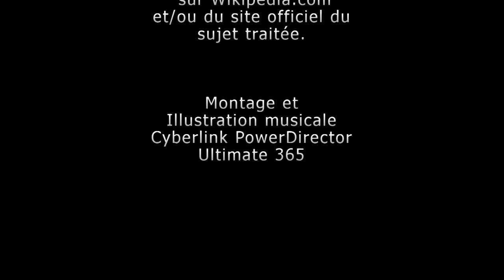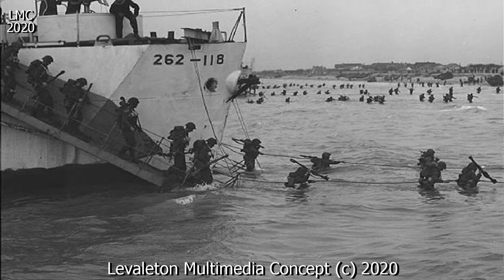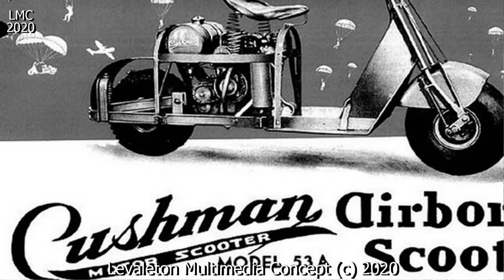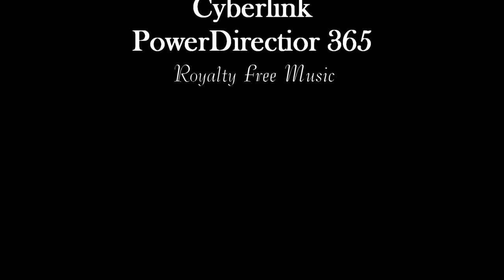IL ETAIT UNE FOIS LE DEBARQUEMENT DE NORMANDIE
Le débarquement de Normandie, également appelé débarquement allié en Normandie, nom de code opération Neptune, est une opération militaire, amphibie et aéroportée alliée de la Seconde Guerre mondiale, lancée dans la nuit du 5 au 6 juin 1944.
C'est la phase d'assaut d'une plus vaste opération, qui vise à créer une tête de pont alliée de grande échelle dans le nord-ouest de l'Europe, et l'ouverture d'un nouveau front à l'ouest. Ce débarquement marque le début de l'opération Overlord, nom de code de la bataille de Normandie.
Cette opération Neptune incluait les opérations aéroportées américaine et britannique, pendant la nuit du 6 juin, ainsi que les bombardements préparatoires aériens et navals, des défenses côtières allemandes, la traversée de la Manche par plusieurs milliers de navires et enfin le débarquement des troupes dès le 6 juin au matin (« Jour J »), sur les plages du nord-est du Cotentin, et de l'ouest du Calvados dans les secteurs (d'ouest en Est), d'Utah Beach et Omaha Beach, et de la pointe du Hoc pour les Américains, Gold Beach pour les Britanniques, Juno Beach pour les Canadiens, et Sword Beach pour les Britanniques, incluant les Français libres des commandos Kieffer.
Une fois les plages prises, l'opération se poursuit par la jonction des forces de débarquement et l'établissement d'une tête de pont sur la côte normande, puis l'acheminement d'hommes et de matériels supplémentaires. Les jours suivants voient la mise en place des structures logistiques (ports artificiels Mulberry, oléoduc sous-marin PLUTO), pour le ravitaillement du front et le débarquement de troupes supplémentaires. L'opération cesse officiellement le 30 juin 1944.
Entre le 27 mai et le 4 juin 1940, plus de 338 000 hommes du Corps expéditionnaire britannique et de l'Armée française, encerclés sur les côtes du nord de la France, regagnent le Royaume-Uni grâce à l'évacuation de Dunkerque. La signature de l'armistice puis l'occupation allemande en France privent les alliés de l'Europe de l'Ouest continentale.
Après l'invasion de l'Union soviétique par l'armée allemande en juin 1941, Joseph Staline commence à demander aux alliés l'ouverture d'un second front en Europe de l'Ouest.
Fin mai 1942, les États-Unis et l'Union soviétique font une déclaration commune sur l'urgence de créer un second front à l'ouest.
Mais le premier ministre britannique Winston Churchill, persuade le président des États-Unis Franklin Delano Roosevelt, de retarder le débarquement promis, les alliés n'ayant pas encore les forces adéquates pour une opération de cette ampleur. /...